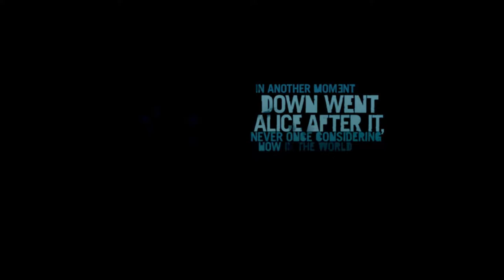Far Cry 3 Full Gameplay part 1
This is my first video like 👍

Hdd:- 1tb